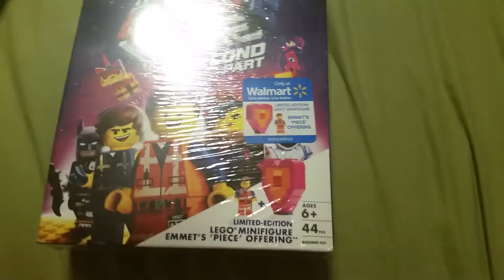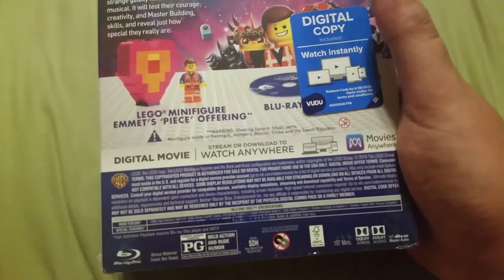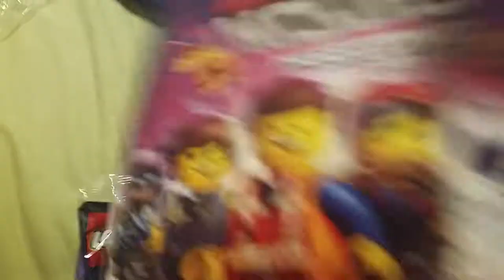Play well 2 unboxing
After so long of being denied I FINALLY GOT IT and the bumblebee spin off movie produced on the 4K ultra HD HDR format